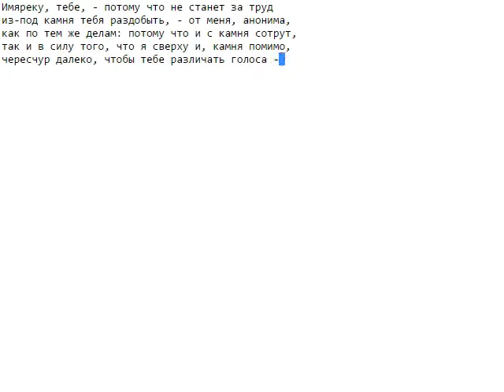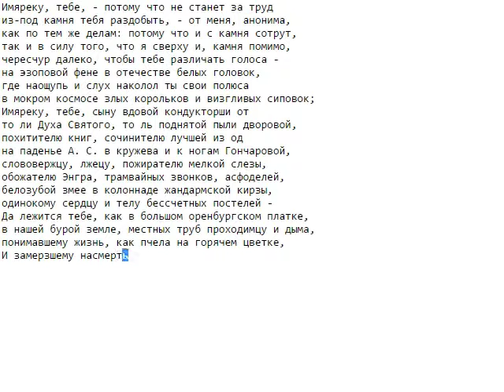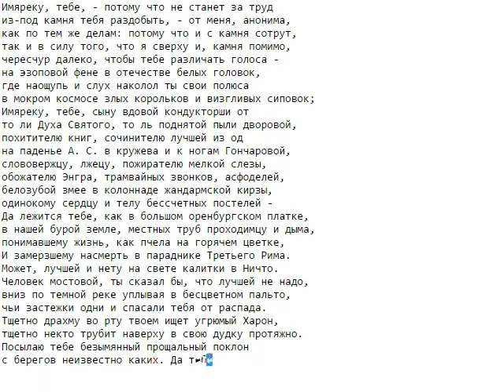Бродский - На смерть друга